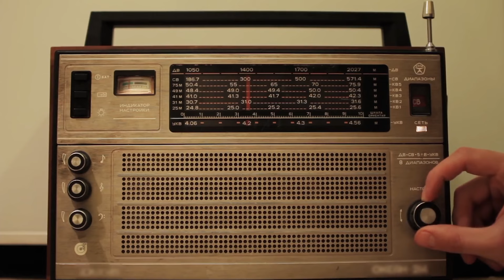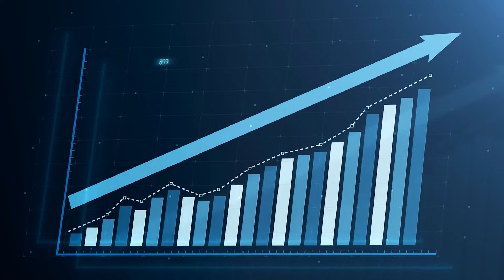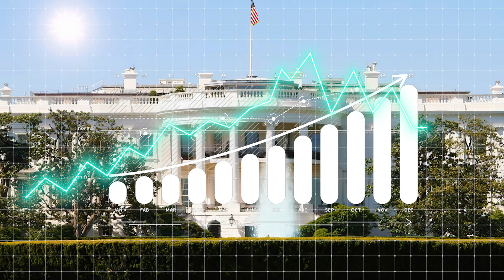The Watts Riots happened on this date. August 11th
On this day, videos take a look at the days of the year and what happened on those days in history. We also like to look at famous births and deaths, as well as the movies released on each day covered.  In a nutshell, these videos give you a look back at headline news events from the past.